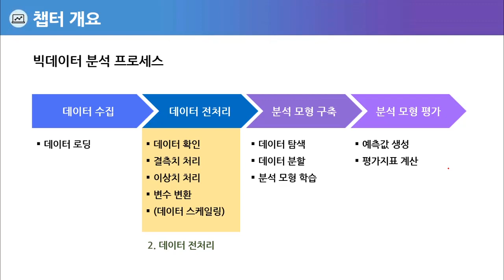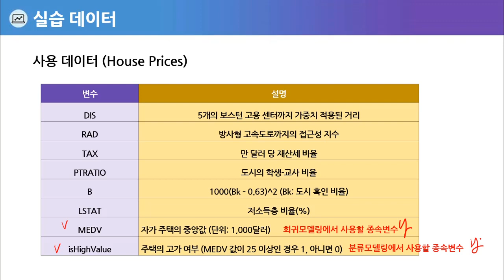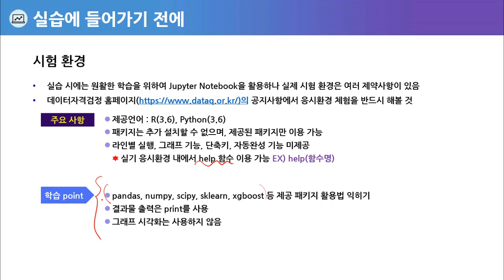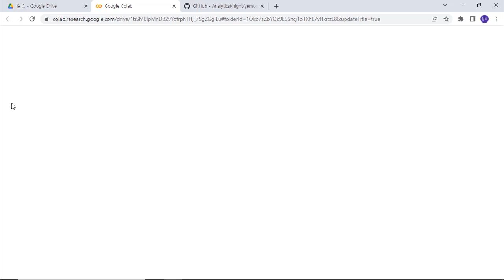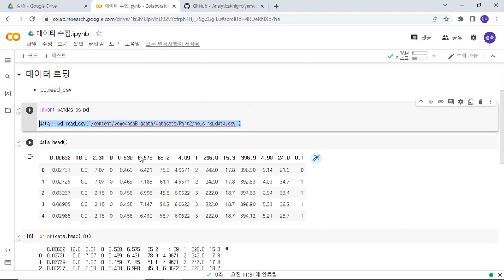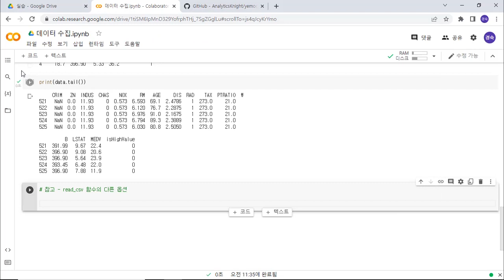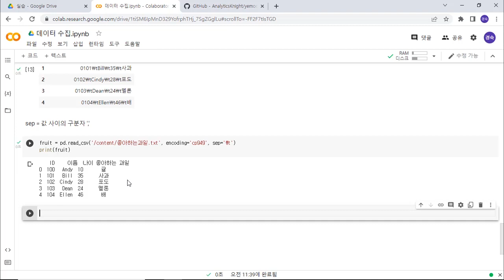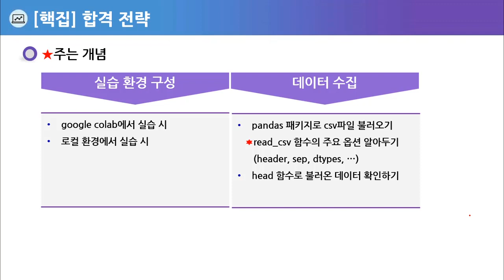[빅데이터분석기사 추천강의] 실기 빅데이터 분석 실무 06강 - 이경숙 교수님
비전공자도 합격하게하는 유형별 포인트 완벽분석!
배울학 빅데이터분석기사 이경숙 교수님의
실기 빅데이터 분석 실무 강의

믿고 듣는 이경숙 교수님의 명품 강의를

빅데이터분석기사,빅데이터분석기사필기,빅데이터분석기사실기,빅데이터분석기사시험,빅데이터분석기사시험일정,빅데이터분석기사일정,빅데이터분석기사필기학원,빅데이터분석기사실기학원,빅데이터분석기사학원,빅데이터분석기사과년도,빅데이터분석기사기출문제,빅데이터분석기사기출,빅데이터분석기사문제,빅데이터분석기사인강,빅데이터분석기사인강추천,빅데이터분석기사필기인강,빅데이터분석기사실기인강,빅데이터분석기사책,빅데이터분석기사접수,빅데이터분석기사실기동영상,빅데이터분석기사필기동영상